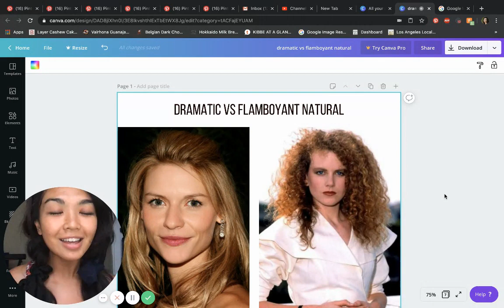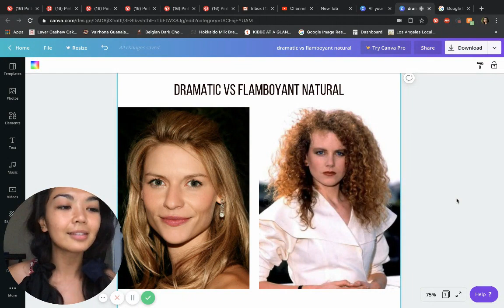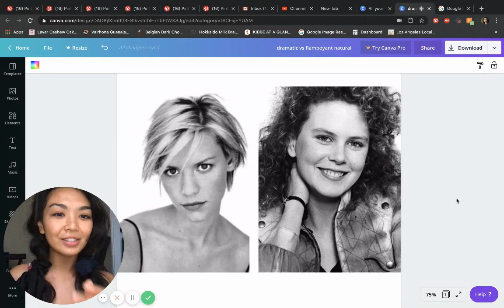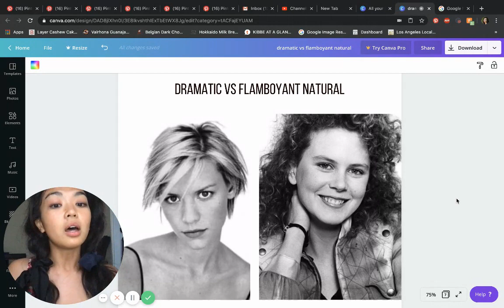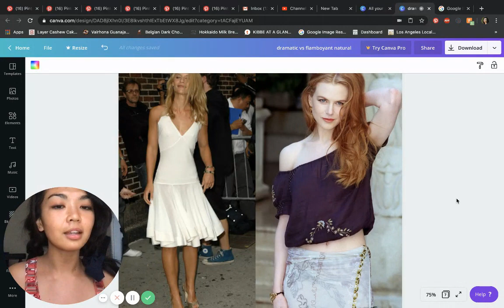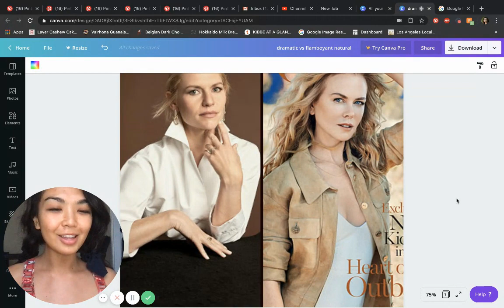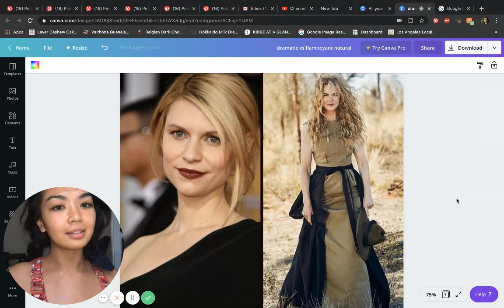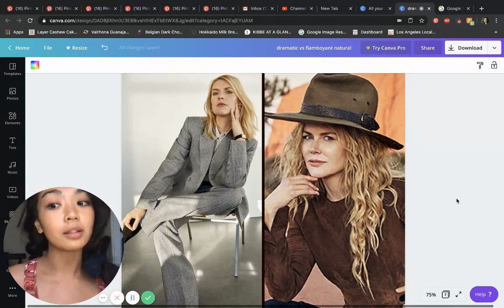Dramatic vs Flamboyant Natural Kibbe: Claire Danes (Dramatic) and Nicole Kidman (Flamboyant Natural)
Personal Consultations and Style Courses: thealignedlover.com